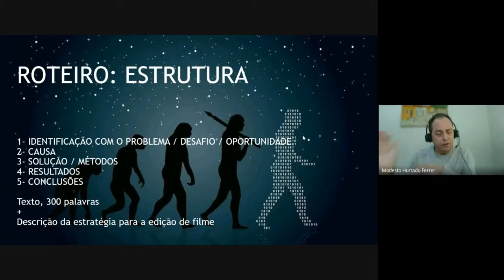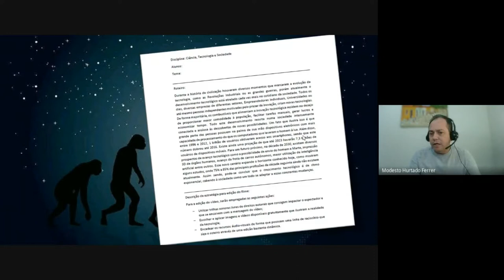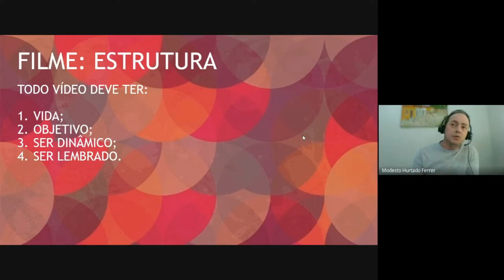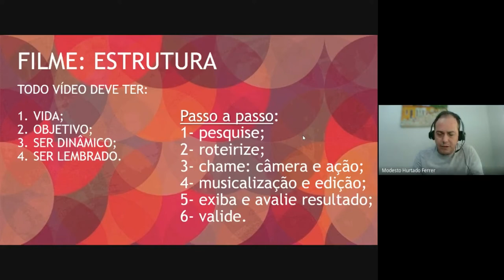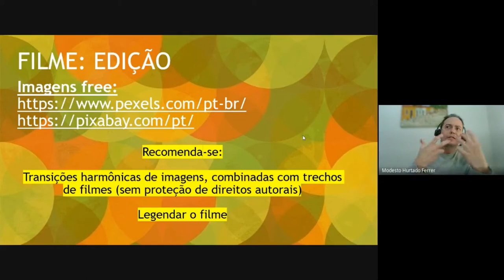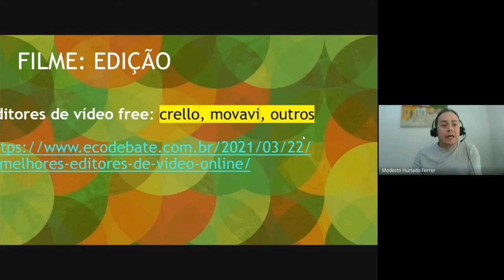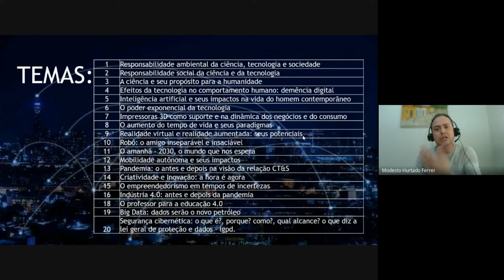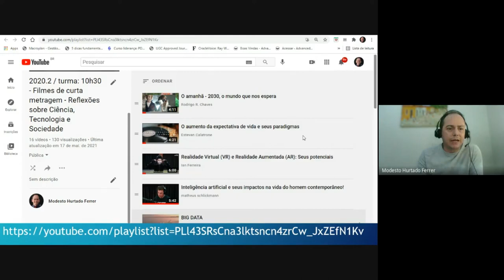Apresentação do projeto de avaliação da disciplina CT&S -2021.1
Nesta vídeo aula se apresentam as estratégias para o desenvolvimento do projeto de criação e produção de um curta metragem que versará sobre temas relevantes e de atualidade no contexto da ciência, da tecnologia e da sociedade.

Modesto Hurtado Ferrer
Professor I Mentor I Palestrante